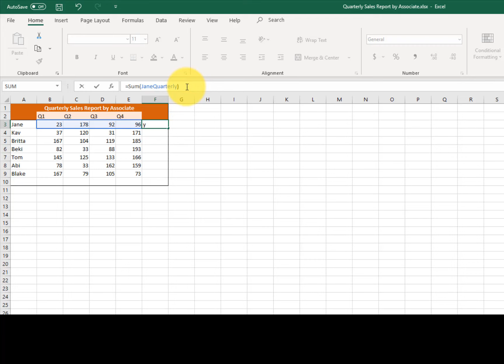Microsoft Excel - Reference named ranges and named tables in formulas 01 CC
Microsoft Office Specialist Excel Associate 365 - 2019 Exam Preparation